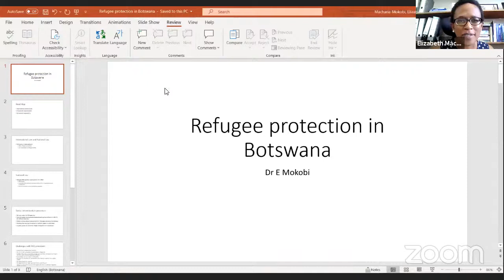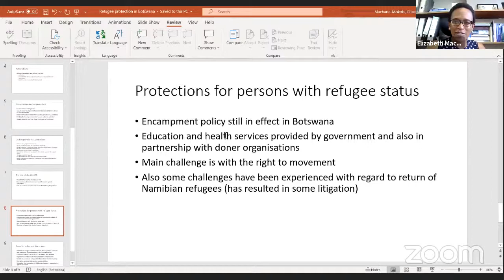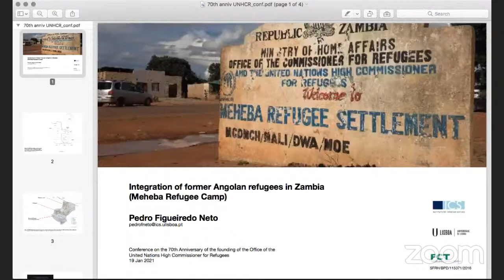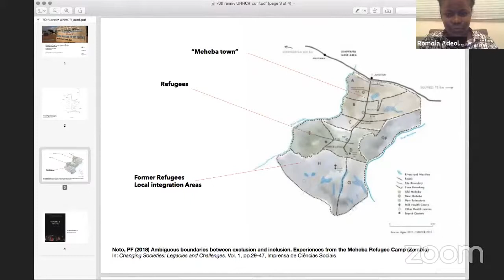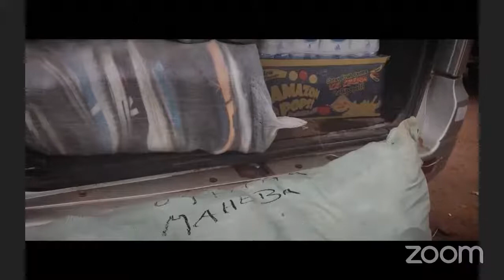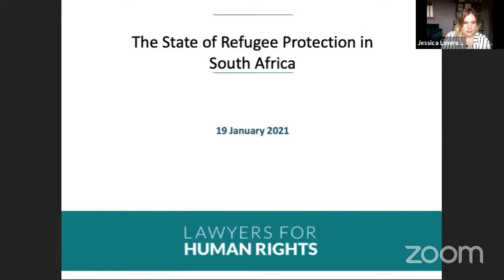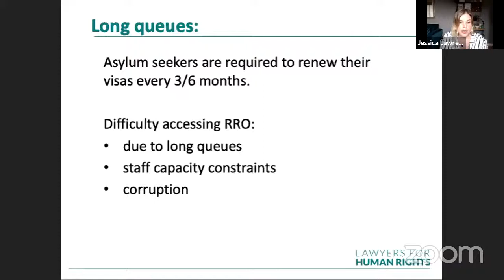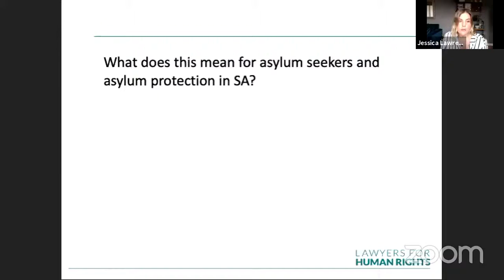Southern Africa Regional Session 2: Local Integration of Refugees: the Southern African experience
On 19 January 2021, the Centre for Human Rights, University of Pretoria, in partnership with the Global Academic Interdisciplinary Network (GAIN), hosted the Southern Africa Regional Sessions of the Virtual Conference on the 70th Anniversary of the founding of the Office of the United Nations High Commissioner for Refugees.

Session 2: Local Integration of Refugees: the Southern African experience

This session focused on local integration of and durable solutions for refugees in the Southern African region. Panel discussions reflected on regional priorities, promising partnerships, challenges and opportunities for local integration; as well as on the complementarity of the 1951 Convention relating to the Status of Refugees and the 1969 Organisation of African Unity Convention Governing the Specific Aspects of Refugee Problems in Africa.

Moderator: Dr Romola Adeola
Coordinator, Global Engagement Network on Internal Displacement in Africa (GENIDA)

Dr Elizabeth Macharia-Mokobi
Senior Lecturer and Head of Department, Department of Law, University of Botswana
Refugee/Asylum Seeker Protection in Botswana

Dr Pedro Figueiredo Neto
University of Lisbon
Integration of refugees from Angola in Zambia

Ms Jessica Kaye Lawrence
Attorney, Lawyers for Human Rights / University of Johannesburg
The shrinking spaces for Asylum and Barriers to Refugee Protection in South Africa